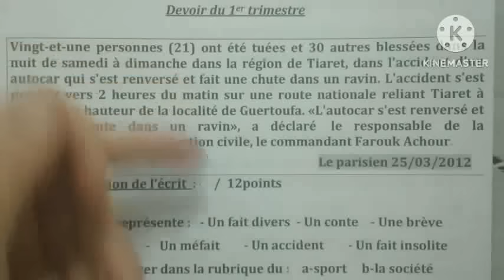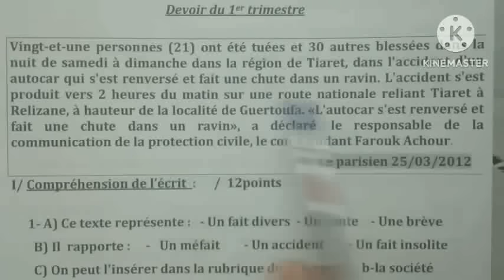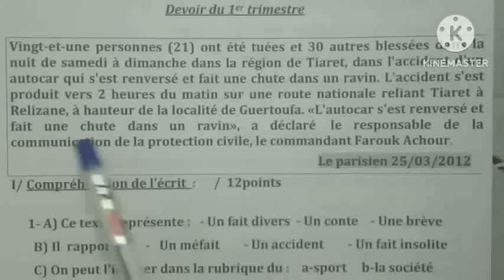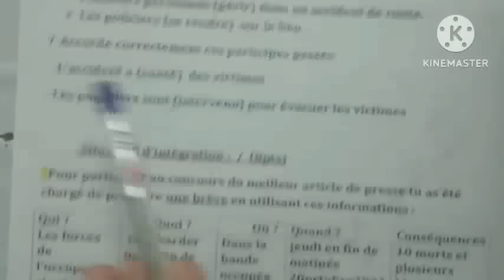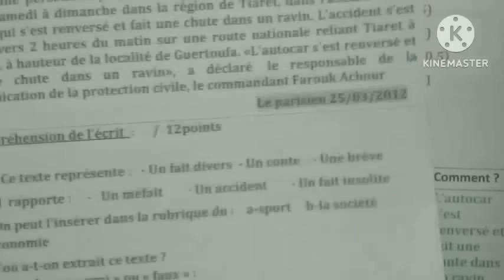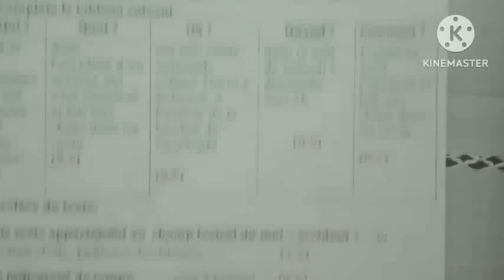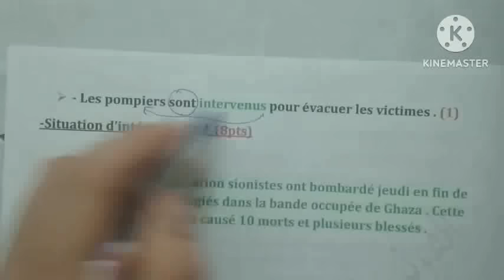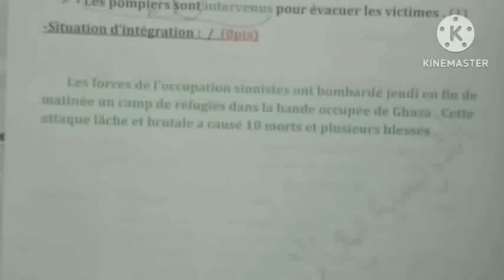فرض في الفرنسية للثالثة متوسط/الفصل الاول2025,2024/DEVOIR DE FRANÇAIS 3AM/1ER TRIMESTRE